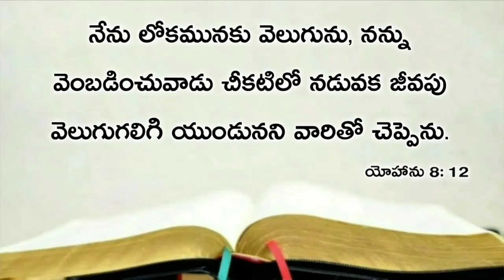Today's promise 26.07.2020